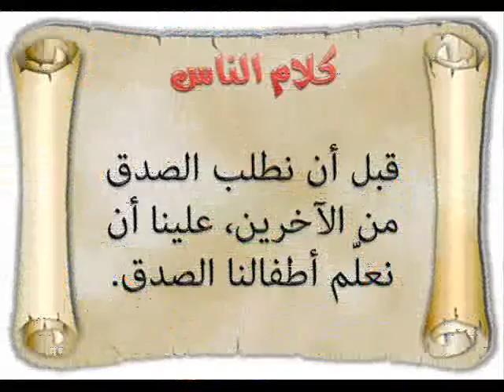sport direct n tazanin arts africains 2015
Sports Direct International est la première entreprise britannique de distribution d'articles de sport, notamment présente dans le tennis, la boxe. C'est une société cotée au London Stock Exchange et fait partie de l'indice FTSE 100. Wikipédia

Sports.fr: Sport en direct, résultats, toute l'actualité sportive

Suivez toute l'actu sportive en direct sur votre site. Suivez le foot et le Classement Ligue 1, les résultats de tennis et tous les directs sportifs. addannonces: